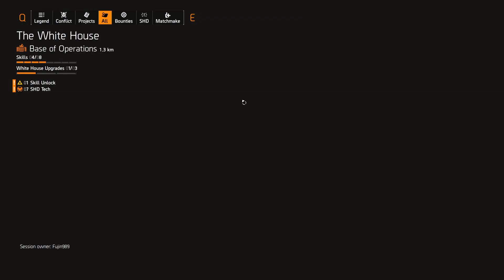Tom Clancy's The Division 2 PC Gameplay 41 w Fujin